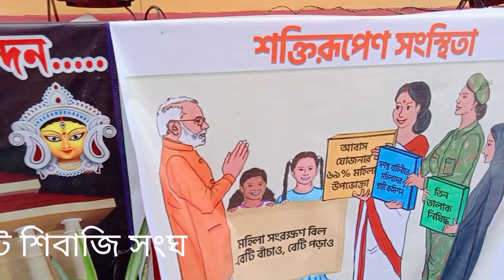durga puja 2023, দপাহাট শিবাজী সংঘ মোদীজীর পস্থিতি এবং উনার প্রকল্প নজর কারছে@nimtitadarsan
durga puja
durga puja song
mahalaya
kolkata durga puja
durgotinashini
agomonigaan
bengali songs
kolkata durga puja 2023
olkatak top 5 best durga puja pandal 2023